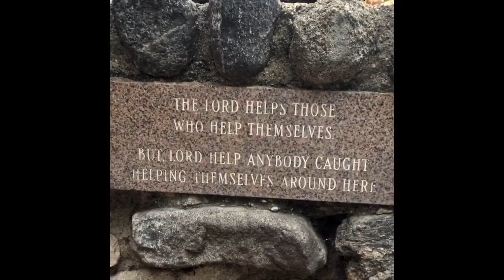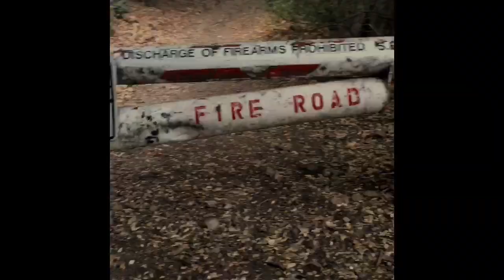Stoddard & Frankish 2014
Solo hike to Stoddard & Frankish peaks. Total miles hiked: 13.7. All footage was shot with my iPhone 6 plus and used iMovie for editing. Song "sweater Weather" by "The Neighborhood"-I Love You, "I'll Be Here Awhile" by "311"-From Chaos, & "Such Great Heights" by "The Postal Service"-Such Great Heights-LP, were used in this video.